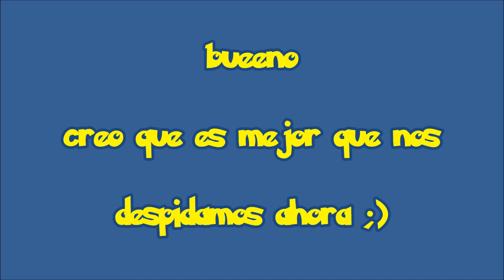Minecraft Story mode #3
Skipe : rafa.alvarez65

¡¡¡¡SUUB!

[Links interesantes]

Bandicam

MINECRAFT: STORY MODE - LA GRAN BATALLA! #7
MINECRAFT: STORY MODE - WITHER EPICO! #2
UN FINAL TRISTE!!! - MINECRAFT STORY MODE - Episodio 4 (Parte 4)
MINECRAFT: STORY MODE - BOOOOOM! #4
Minecraft Story Mode Ep1, Water Drop!
MINECRAFT STORY MODE | LET'S PLAY EPISODIO 1 EN DIRECTO!
DanTDM Minecraft Story Mode THE FINALE!! Episode 4 #2
MINECRAFT STORY MODE MOD - Wither gigante, Jesse, Petra y mas! - Minecraft mod 1.8 Review ESPAÑOL